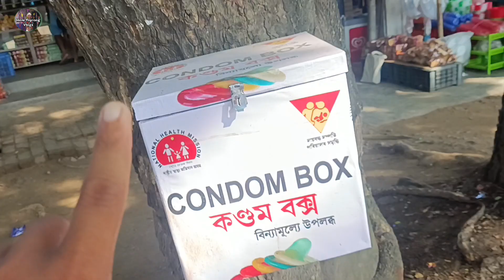condom box at Rongkhelan market. Diphu// freecondombox//#2023